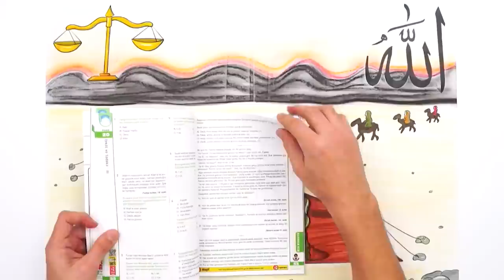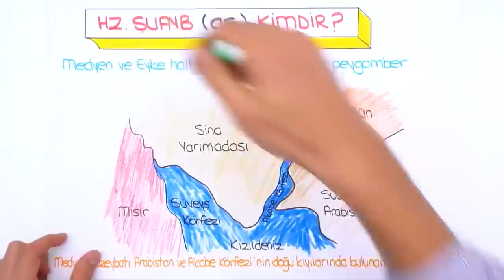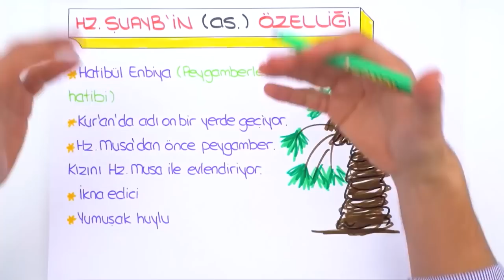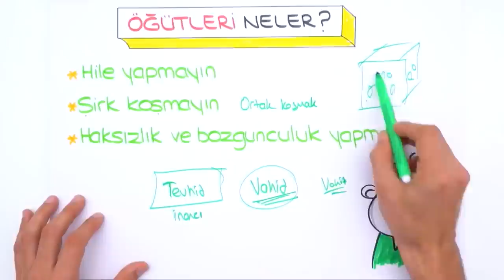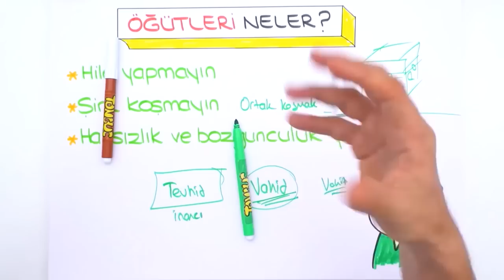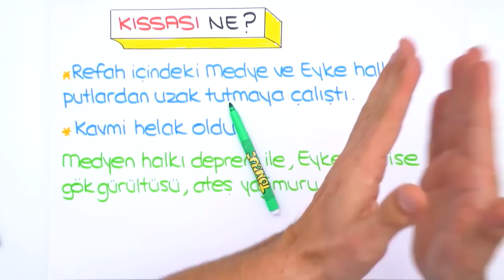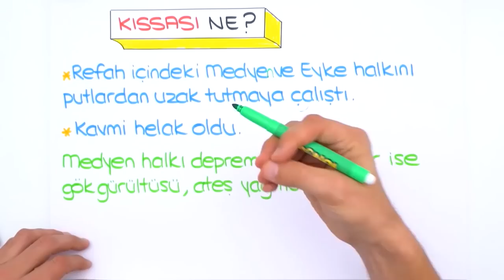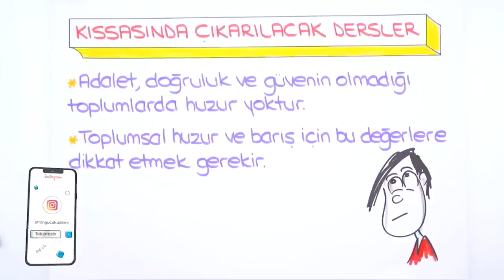Hz. Şuayb / Konu Anlatımı 🤲🏻 8.Sınıf Din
💥 LGS Dershanesiyle Denemelerde Başarını Artır!

2023LGS Kampı başladı! Sene boyunca canlı yayınlar, yeni nesil soru çözümleri, challengelar, LGS Günlükleri ve motivasyon videoları ile seninleyiz! Bugün Din dersinin "Hz. Şuayb" konusunu öğreniyoruz. Hazırsan serüvenimiz başlıyor🚀